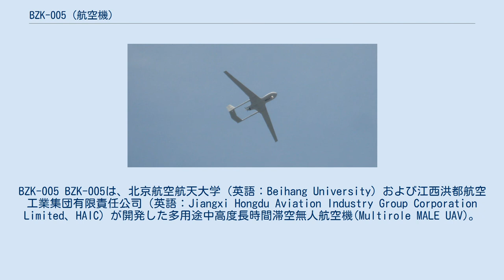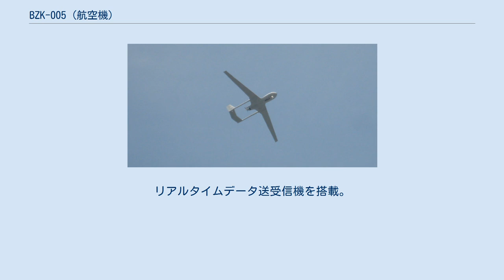BZK-005 (航空機)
BZK-005 BZK-005は、北京航空航天大学（英語：Beihang University）および江西洪都航空工業集団有限責任公司（英語：Jiangxi Hongdu Aviation Industry Group Corporation Limited、HAIC）が開発した多用途中高度長時間滞空無人航空機(Multirole MALE UAV)。
 2006年の珠海エアショーにおいてプロモーションビデオで公開された。
開発は北京航空学院（BUAA、現北京航空航天大学）により2005年に開始したと思われる。
洪都航空工業集団と合同で開発が進められたとされている。
2009年に北京付近の飛行場に駐機する姿を撮影した写真がインターネット上にリークされている。
 2013年9月9日、中国方面から国籍不明の無人機1機が尖閣諸島に近い東シナ海上空を飛行して航空自衛隊のF-15戦闘機がスクランブルを行った際は日本の防衛省は翼竜と推定したことが報じられた。
しかし、ジェーンズ・ディフェンス・ウィークリーは自衛隊が撮影した映像ではBZK-005の特徴に一致していると分析していた。
2018年4月18日に東シナ海の防空識別圏で飛行している中国の無人機を日本が確認した際は防衛省はBZK-005と推定した。
 主翼は高アスペクト比の後退翼、低翼配置となっている。
双ブーム形式でブームの後端に垂直尾翼が機体中心線から外側に傾けられ取り付けられている。
2本のテールブーム後端の間に水平尾翼が取り付けられている。
水平尾翼の平面形はV字前進翼となっている。
機体の材質は複合材を使用しているものと考えられている。
ランディンギアは引込み前輪式である。
推進方式はプッシャー式である。
搭載エンジンの型式は、ピストン式であること以外不明である。
プロペラの翼の枚数は3枚である。
 機首下部にEO/IRターレットを搭載。
リアルタイムデータ送受信機を搭載。
 機首上面のバルジ部に衛星通信アンテナを搭載する。